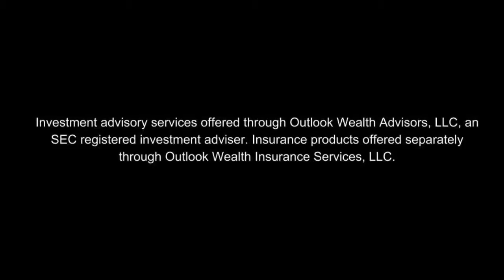Fox 26 News - National Retirement Week Tips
No matter if you plan to retire tomorrow or in 20 years, CPA and Certified Financial Planner, Michael Neuenschwander from Outlook Wealth Advisors shares tips on how to get started and to Retire Abundantly in this Fox26 news interview.

Investment advisory services offered through Outlook Wealth Advisors, LLC, an SEC-registered investment adviser. Insurance products offered separately through Outlook Wealth Insurance Services, LLC.